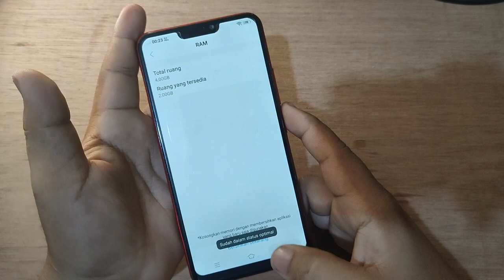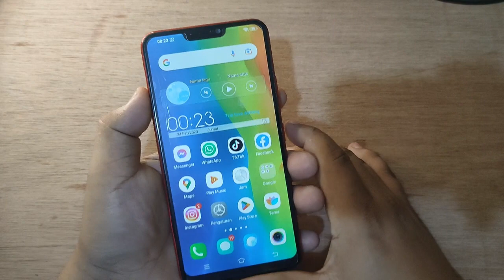Cara mengecek RAM Di Hp VIVO Y81 Y71